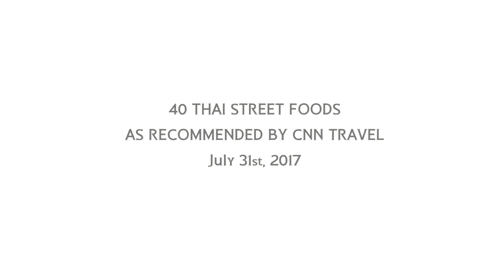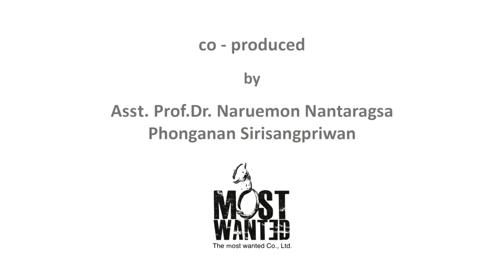Stewed Pork Leg on Rice (40 Thai Street Food Recipes as Recommended by CNN - Ep 28)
The "40 Thai Street Food Recipes as Recommended by CNN" was launched in 2018 by Thailand Foundation, in cooperation with the Ministry of Foreign Affairs, Thai Beverage Plc, Chang, and ONE BANGKOK. The series presents easy recipes for 40 iconic Thai street food dishes recommend in a 2017 article by CNN.

Thailand Foundation, Ministry of Foreign Affairs, Thai Beverage Plc, Chang, and ONE BANGKOK wish you all a delicious experience in your Thai food adventures!